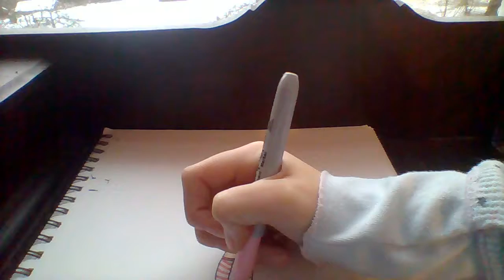My first video